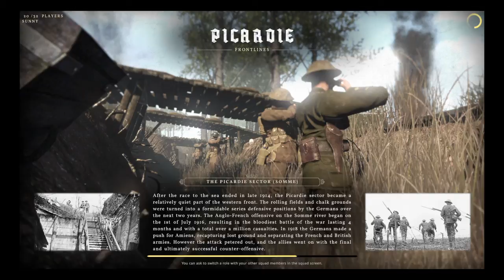Just a Random Verdun Video